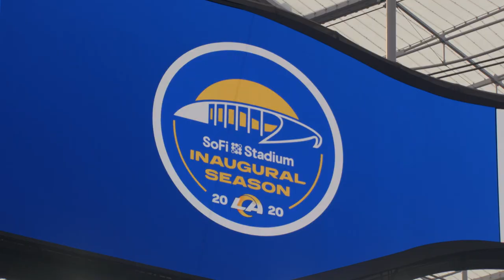Win and We're In | Rams vs. Cardinals Week 17 Game Trailer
It's all on the line in Week 17 as the Los Angeles Rams take on the Arizona Cardinals this Sunday at SoFi Stadium.